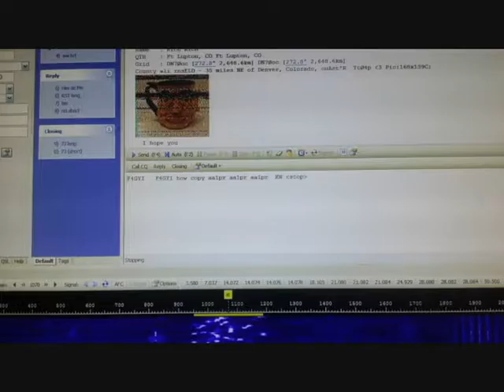MFSK in the PSK Band by KB0QC